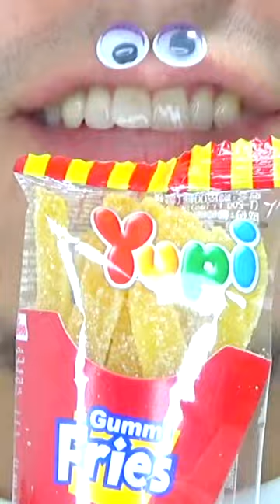Shasuke8b ASMR | Most Popular Videos in June 2023